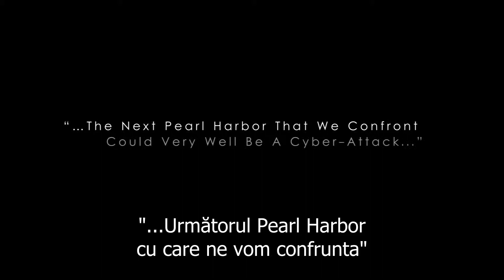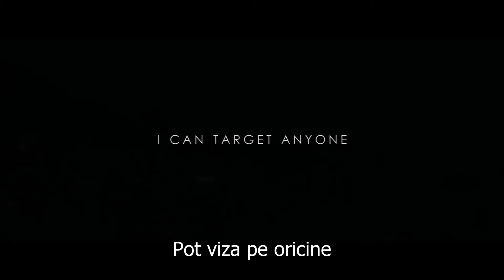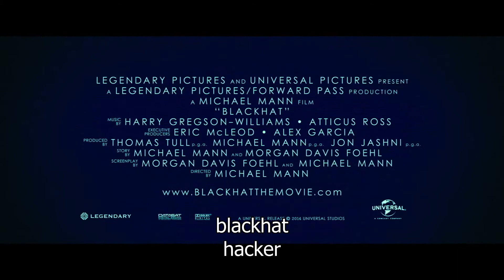Blackhat - Trailer 2 (Trailer Subtitrat) | MovieNews.ro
Plasat în universul cybercriminalității mondiale, HACKER urmărește povestea unui hacker eliberat din închisoare cu condiția să ajute autoritățile americane și chineze să dea de urma unei rețele criminale care amenință cu distrugerea globală de la Chicago la Los Angeles, și de la Hong Kong la Jakarta.

Regizat și produs de Michael Mann, thrillerul îi are în rolurile principale pe Chris Hemsworth și Viola Davis, alături de Tang Wei și Wang Leehom. Scenariul le aparține lui Morgan Davis Foehl și Michael Mann.

Din 16 Ianuarie 2015. O producție Universal și distribuit în România de RoImage 2000.